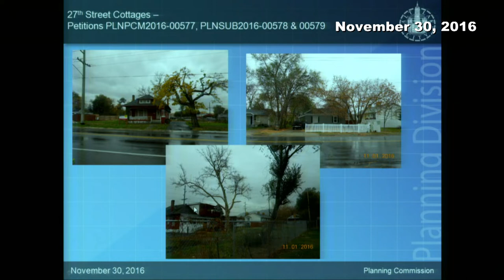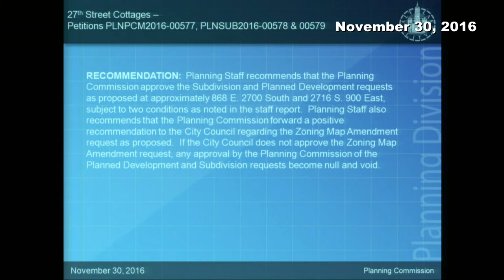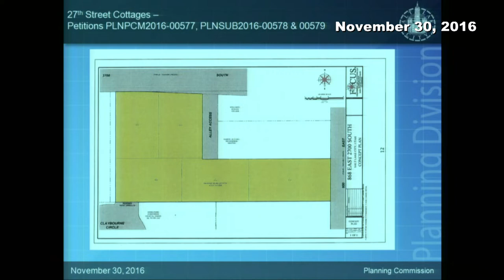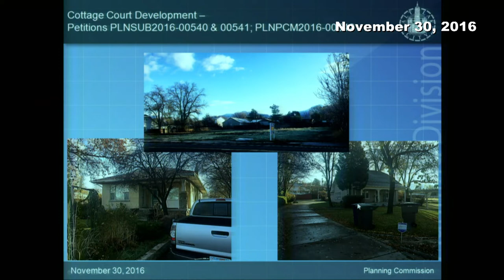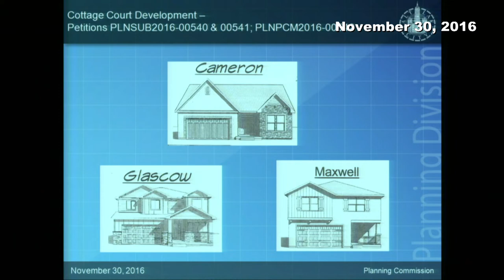Planning Commission - November 30, 2016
Salt Lake City Planning Commission - November 30, 2016